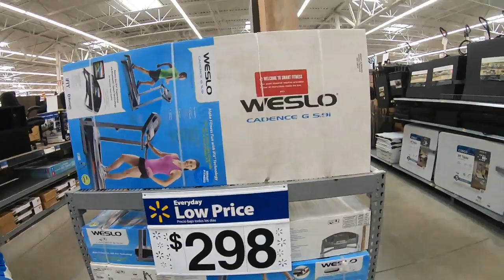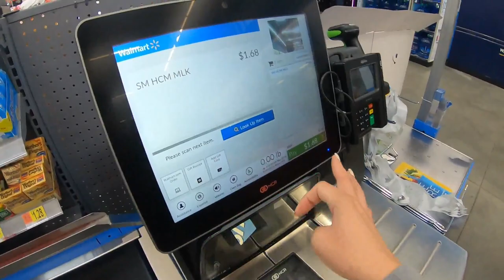WINDOW SHOPPING VLOG AT WALLY!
THANKYOU GUYS FOR WATCHING TILL THE END OF THE VLOG!!